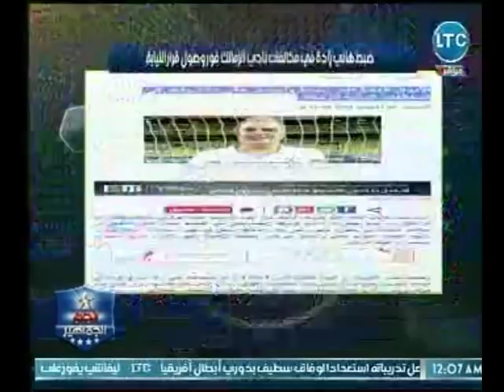نجم الجماهير | مع أبو المعاطي زكي ورصد لـ اقوي قرارات الجنة الأولمبية ضد مرتضي منصور 20-10-2018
جزء من حلقة اليوم 20 أكتوبر 2018 من برنامج نجم_الجماهير للإعلامي أبوالمعاطي_زكي يناقش فيها أبرز الأحداث الرياضية على الساحة، ولقاء مع ك. أسامة خليل وطارق الأدور وحديث ناري حول احقية لقب نادي القرن وأزمة كارثية داخل قانون الرياضة المصري، واستعراض أقوي قرارات الجنة الأولمبية ضد مرتضي منصور .

برنامج#نجم_الجماهير هو برنامج رياضي يتناول الكثير من الاخبار الرياضية ويناقش اكثر الاحداث الرياضية الساخنة والمثيرة ويحلل أداء الدوري والمنتخب والاندية ويستضيف البرنامج اهم الرياضيين والمحللين في مصر